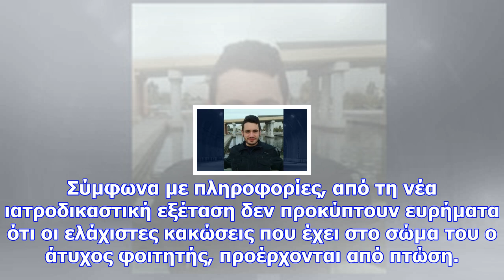Κάλυμνος: νέα τροπή στην υπόθεση του θανάτου του φοιτητή - τι έδειξε η δεύτερη νεκροτομή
Διαφοροποιήσεις σε σχέση με την πρώτη νεκροτομή, φαίνεται ότι προέκυψαν χθες, κατά τη δεύτερη η οποί...